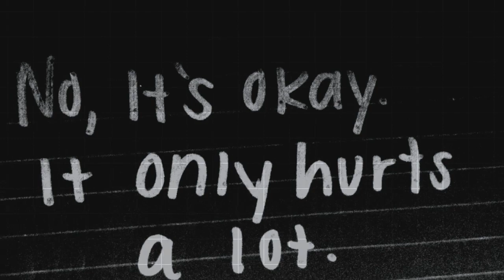Psychonaut 4 - Too Late to Call an Ambulance